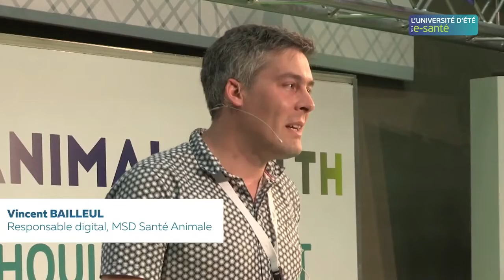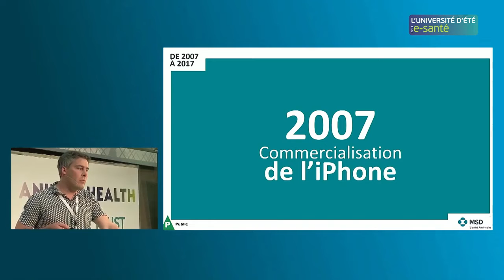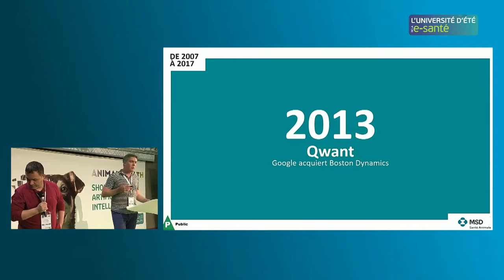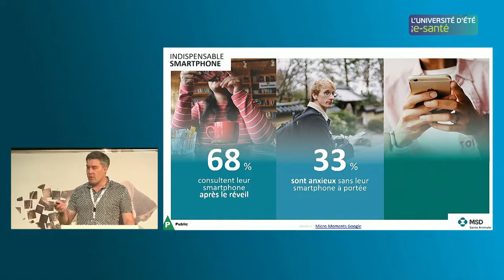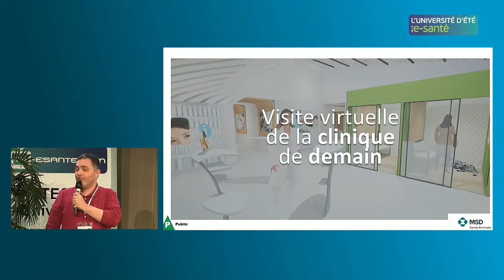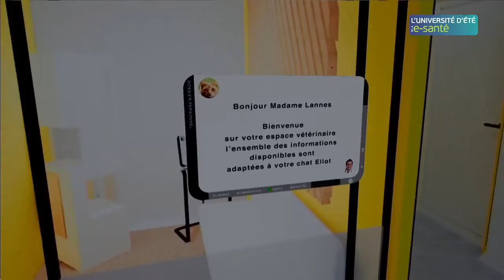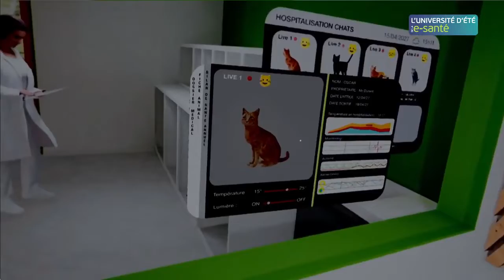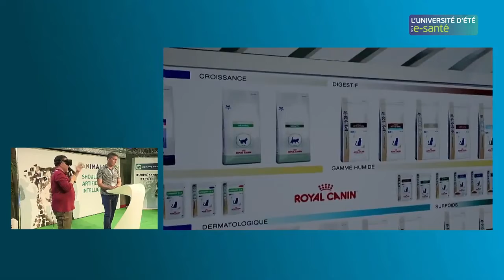A la découverte de la clinique vétérinaire de demain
Intervention réalisée le 4 juillet 2019 lors de l'Université d'Eté de Castres par Grégory Santaner, membre co-fondateur de l'association Vet IN Tech et Vincent Bailleul (MSD Santé Animale)

pour découvrir d'autres interventions sur la e-santé animale et humaine.

Vet IN Tech est une association Loi 1901 visant à encourager les initiatives en e-santé animale.

🖐👉 Soutenez Vet IN Tech en adhérant ou en faisant des dons via le lien suivant :